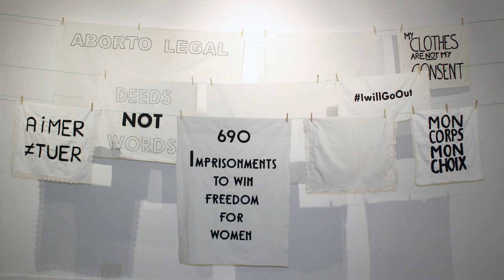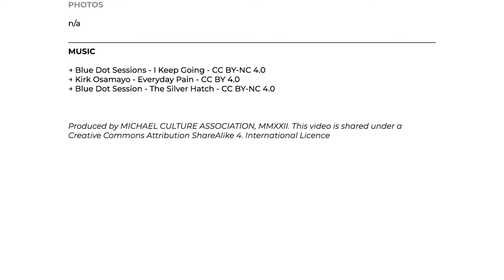Céline Tuloup: when textile becomes a committed artistic language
In this second Michael Culture Association video, Marco Fiore - project manager - and Juliette Pokorny - communication & projects intern - visited the studio of Céline Tuloup, visual artist and teacher, during her residency at the Maison des Ateliers de la Source-Rodin, in Meudon, southwest of Paris, France.

In the video, Céline Tuloup shows us how she has seized upon embroidery, textiles and traditional techniques inherited from the women in her family to talk about feminism and contemporary issues. Strongly committed to gender equality, she confronts the generally confined and domestic work of embroidery with feminist public statements, mixing the "small" and the "big" History.

This video was created in the scope of 'CRAFTED: Enrich and promote traditional and contemporary crafts', a project co-financed by the Connecting Europe Facility of the European Commission.

With the participation of Céline Tuloup
Research, writing and production: Marco Fiore, Juliette Pokorny - Michael Culture Association
Location and date: Meudon (France), 01/07/2022